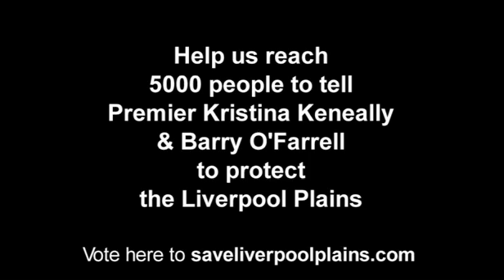Save Liverpool Plains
Help us and say NO to coal seam gas mining on the Liverpool Plains, Australia's most productive farming land in regional NSW.

The Liverpool Plains is recognized as being among the best farming land in the world and by far the most productive dryland farming land in NSW. These flood plains represent about 1.5% of the area of NSW and are located about 400kms north-west of Sydney.The Greens do not support coal seam gas activities that risk our nation's most productive farmlands, such as the Liverpool Plains, rivers and aquifers.

The question we ask each political party is this: Will your party act to prevent the extraction of coal seam gas from the fertile grounds of Australia's most productive farming area known as 'The Liverpool Plains' and threaten the livelihoods of generations of Farmers?

We call on the NSW Labor Government to protect its most productive farmland and say no to coal seam gas mining on the Liverpool Plains.